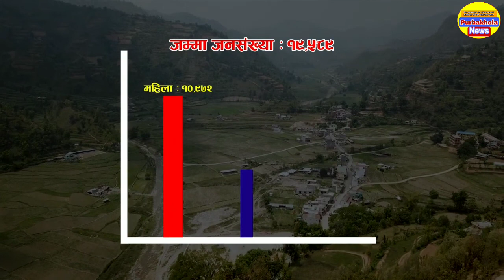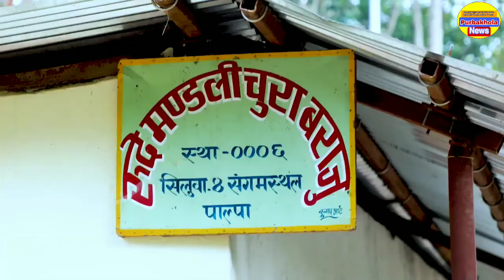पूर्वखोला गाउँपालिकाको वृत्तचित्र/ PurbakholaRural Municipality Documentry/पूर्वखोलाको चिनारी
पूर्वखोला गाउँपालिकाको सहयोगमा निर्मित वृत्तचित्र
पूर्वखोला गाउँपालिकाको वृत्तचित्र
Purbakhola Rural Municipality Documentry